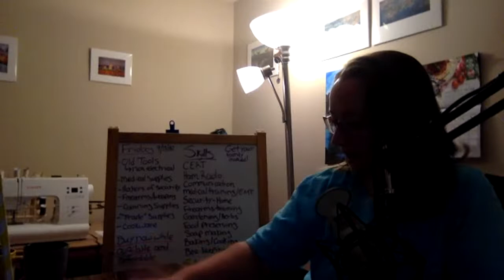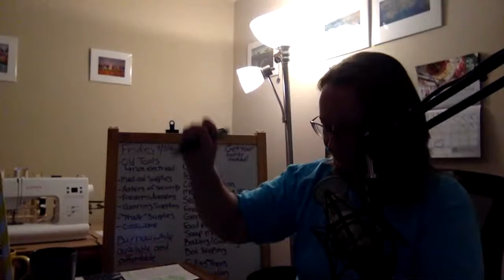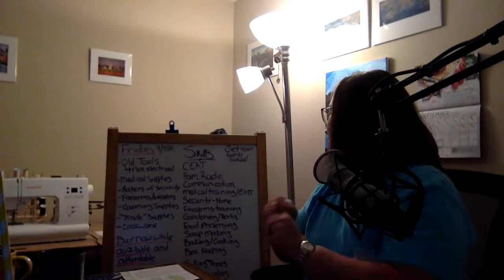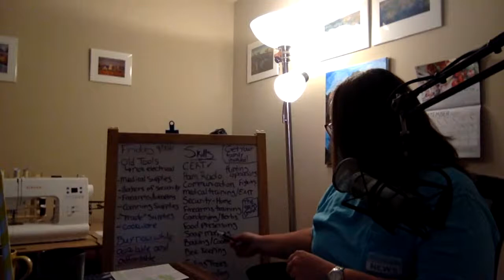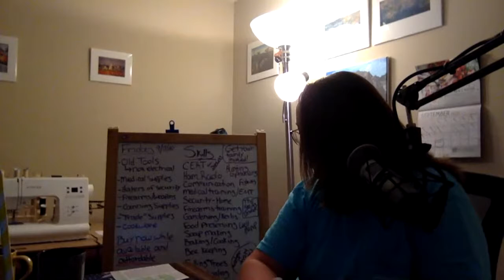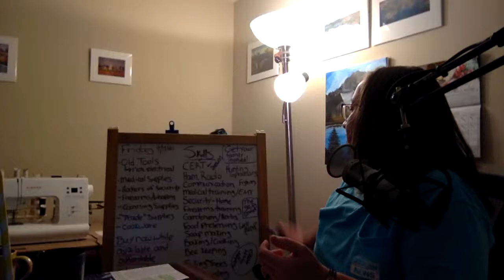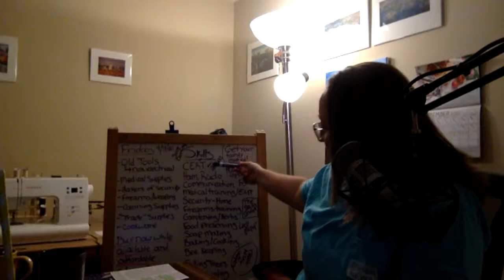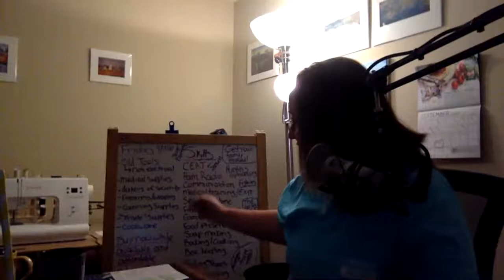What You Know And What You Need To Know. Let's Talk!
List:
- CERT
- Ham Radio
- Communication
- Medical Training
- Security - Home
- Firearms Training
- Gardening
- Food Preserving
- Water: Well pump, rain collection
- Baking/Cooking
- Bee Keeping
- Falling Trees
- Home schooling
- Hunting/Processing & Fishing
- Sewing/Sock Darning
Supplies:
- Old Tools: Non electrical
- Medical Supplies
- Layers of Security
- Firearms/Weapons
- Canning Supplies
- "Trade" Supplies
- Cookware
- Nested Ferraday Cage
- Solar Oven
Stock up now while supplies are both available and affordable!
Add other skills or supplies in the comments section that work for you or that were not mentioned.

Thank you for supporting the show!

I'm Live on DLive! Join The Conversation Here OR Hang Out To Watch The Chickens!

RATS Tourniquet Can Be Applied In Seconds To Adults, Children & K9's.

Litecoin: MHRAbTEsZ2czsEPMNK6wKhJoKw9zQiojdJ
Bitcoin: 3Gn4CsMTNztkmtBFJYSiMvEHGAaJE23qN6
Stellar:GDWJ6H4MAXLHOEWGCHOMXXXIFYZRQFD3IPKD62MKXS4DGW4ULW4PXA2L